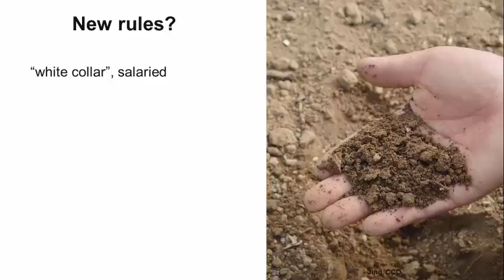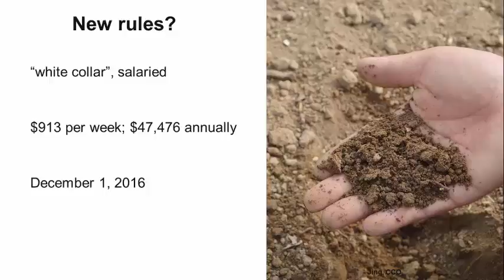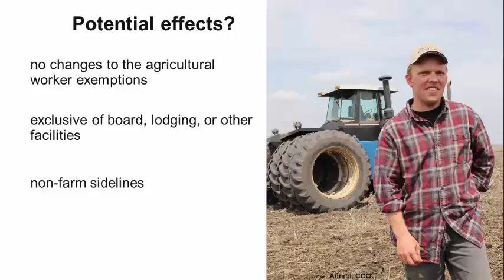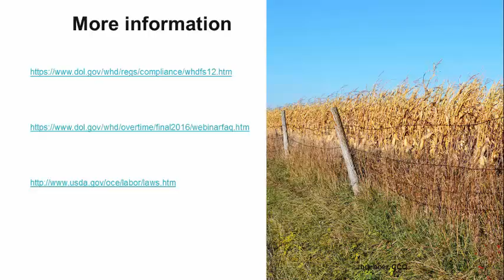2016 New Labor Law and Farming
This video illustrates potential impacts on farm businesses due to the newest rules from the US Dept of Labor.